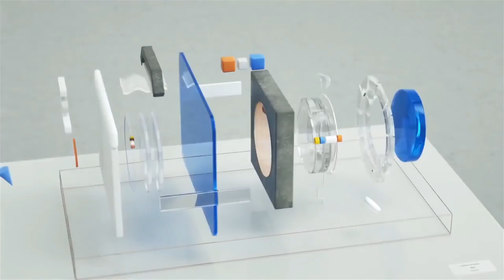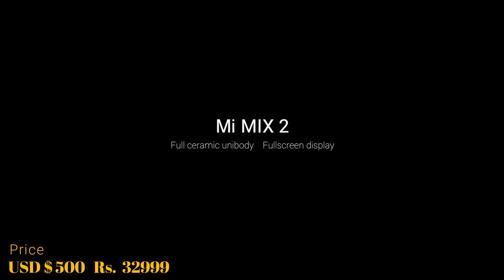Best Xiaomi Smartphones To Buy In 2018